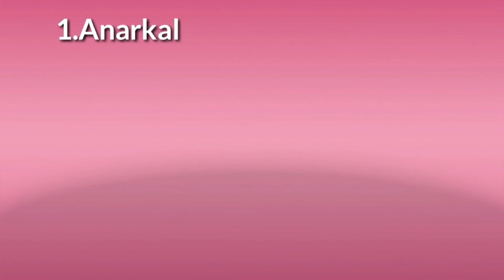Trending Kurtis for Girls And Women's | Fashion trends Latest kurtis 2024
Trending ladies kurta New fashion Trend

BULLMER Peach Trendy Front Printed Oversized Round Neck T-Shirt for Men

Jack & Jones Men T-Shirt

T shirts

Hey, Welcome to Shree Ram Ji Store,  I have added new products in my online shop. Please check out the latest trends in my store and find your favourite products.

Realme Buds T300 Truly Wireless in Ear Earbuds with 30dB ANC 360 Spatial Audio Effect 124mm Dynamic

Mivi DuoPods A750 True Wireless Earbuds, Multi Device Connectivity, Metallic Finish, 55+ Hrs Playtime

Redmi 13C 5G (Starlight Black, 6GB RAM, 128GB Storage) | MediaTek Dimensity 6100+ 5G | 90Hz Display

realme narzo 60 5G (Mars Orange,8GB+128GB) 90Hz Super AMOLED Display | Ultra Premium Vegan Leather Design | with 33W SUPERVOOC Charger

OnePlus Nord CE 3 Lite 5G (Pastel Lime, 8GB RAM, 128GB Storage)

Lava Agni 2 5G (Glass Viridian, 8GB RAM, 256GB Storage) | India's First Dimensity 7050

Redmi 13C 5G (Starlight Black, 4GB RAM, 128GB Storage) | MediaTek Dimensity 6100+ 5G | 90Hz Display

Samsung Galaxy S24 5G AI Smartphone Amber Yellow 8GB 512GB Storage

Samsung Galaxy S24 Ultra 5G AI Smartphone (Titanium Gray 12GB 512GB Storage)

Sonodyne Malhar 180 Watts Handmade Wooden Wireless High Fidelity Music System with Pristine Stereo Clarity, Bluetooth, Optical, USB and Analogue Connectivity with Remote Control (Black)

ASUS ROG Strix Scar 18 Intel Core i9 14900HX 14th Gen 18(4572cm) 25K 240Hz Gaming Laptop (32GB DDR52TB SSD16GB RTX 4090Win11Office 2021Per-Key RGB90WHrBlack310Kg) G834JYR-RA001WS  Amazonin Electronics

ASUS ROG Strix Scar 16, Intel® Core™ i9 14900HX 14th Gen, 16"(40.64cm) 2.5K QHD+240Hz, Gaming Laptop (32GB DDR5/2TB SSD/12GB RTX 4080/Win11/Office 2021/Per-Key RGB/90WHr/Black/2.65Kg),G634JZR-CM932WS

ASUS ROG Zephyrus G16, Core™ Ultra 7 155H Intel® AI Boost NPU, 16"(40.64cm) 2.5K 240Hz, Gaming Laptop (16GB LPDDR5X/1TB/8GB RTX 4070/Win11/Office 2021/1-Zone RGB/90WHr/Gray/1.85Kg), GU605MI-QP001WS

ASUS ROG Strix Scar 16, Intel® Core™ i9 14900HX 14th Gen, 16"(40.64cm) 2.5K QHD+240Hz, Gaming Laptop (32GB DDR5/2TB SSD/16GB RTX 4090/Win11/Office 2021